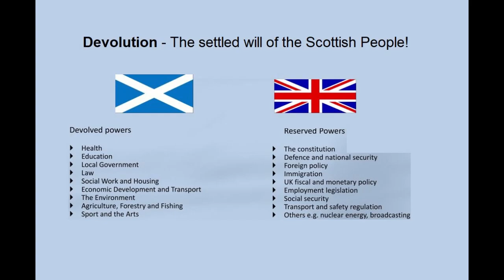SNP MSP Angus Robertson explains how Westminster is Interferring with Devolution.